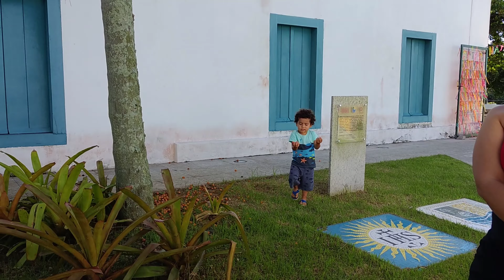Turistando no Santuário Nacional de São José de Anchieta (Anchieta/ES) - 2024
Família disposta e cheia de energia explorando a cidade de Anchieta.